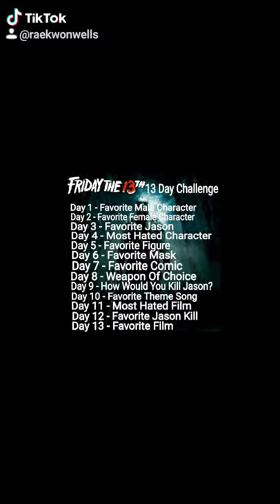Jason Voorhees music video Part 2 ( Friday The 13th Main Theme )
today is my favorite day Friday the 13th and I'm going to enjoy it and I hope everybody else does the same

Add me on Snapchat! Username: raekwon2017